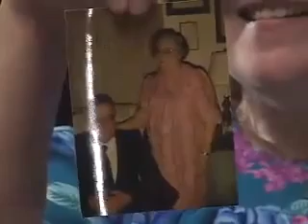Valerie Wolbert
During The Freedom Tour, a video booth was set up so people could tell their stories or make comments.